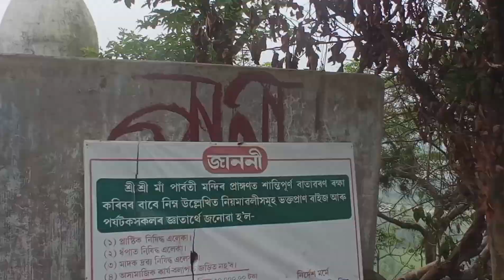This is Parvati Temple Boko ❤️